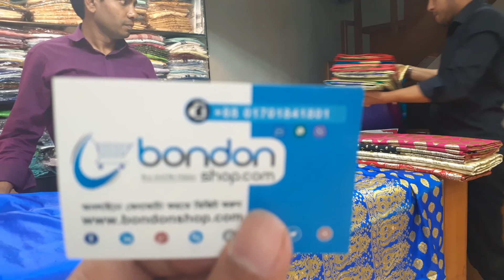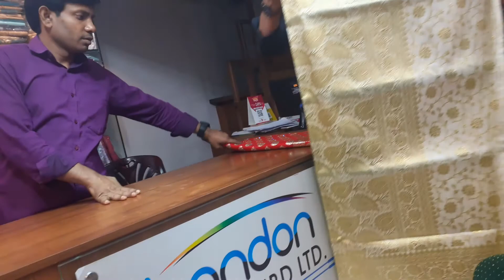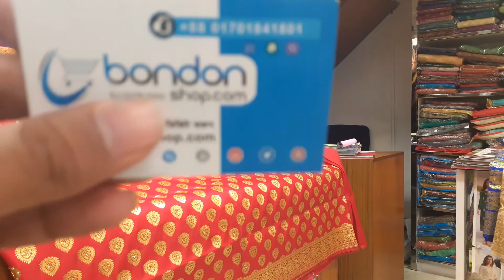Wedding Sharee Collection | Bondonshop.com